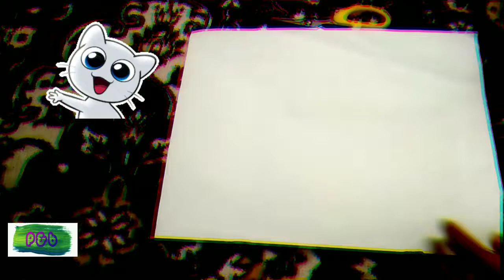Paper boat⛵..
2 Paper Boat making